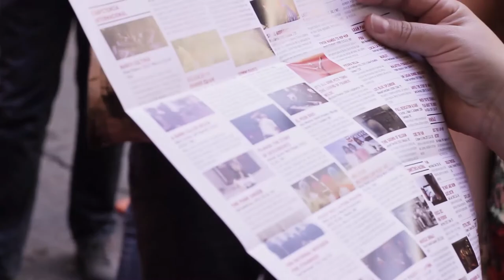Función The Punk Singer, 10º IN-EDIT NESCAFÉ